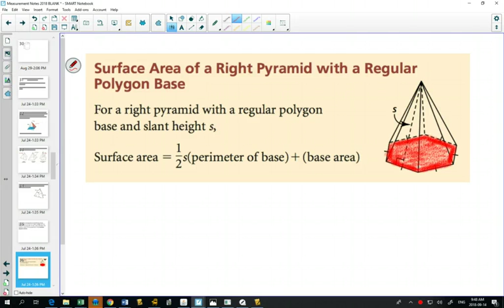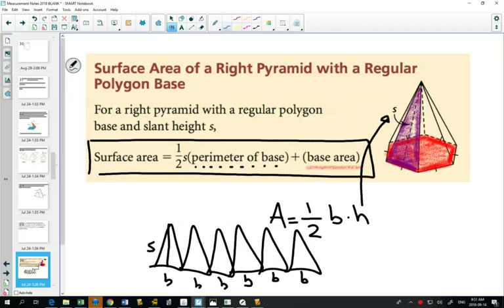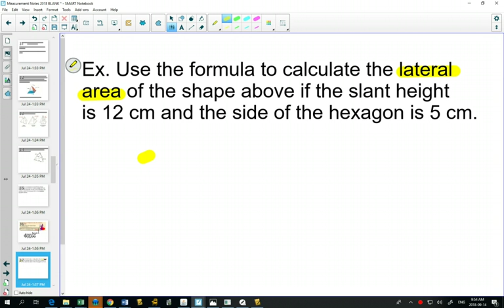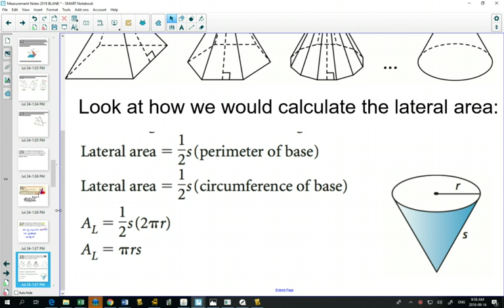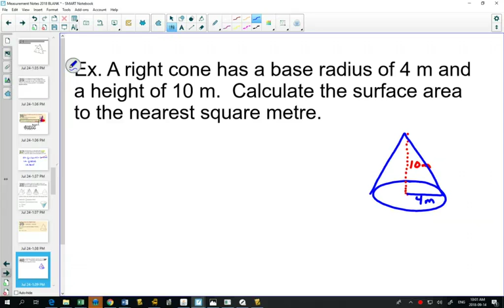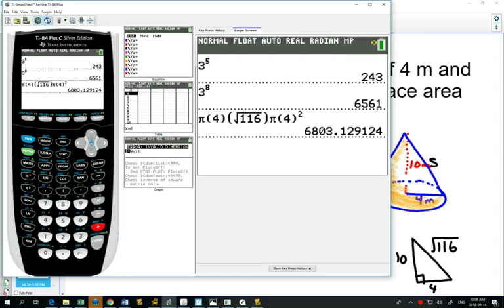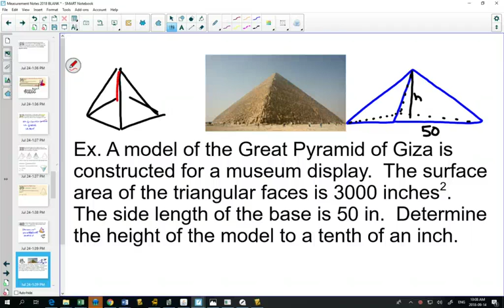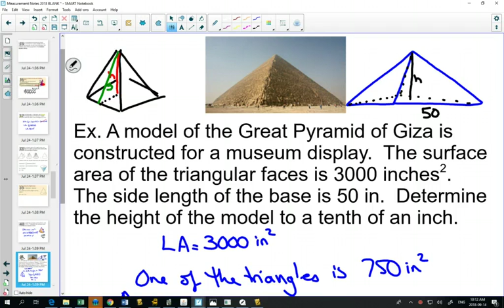20SP Surface are of Pyramids and Cones